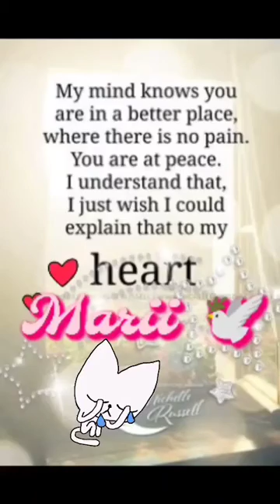wait for you😞🎶Rip Edgardo Bauza💙aka👤abuelo Kaitlyn Bausch🎤